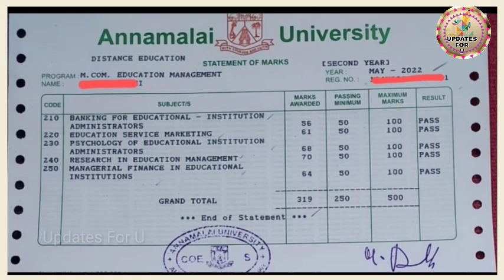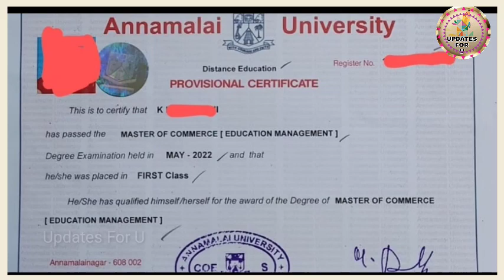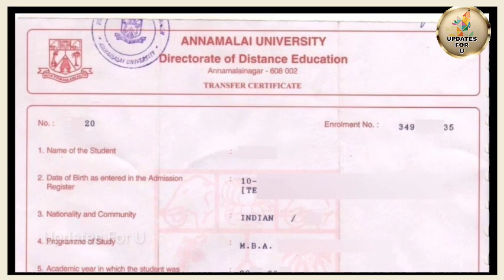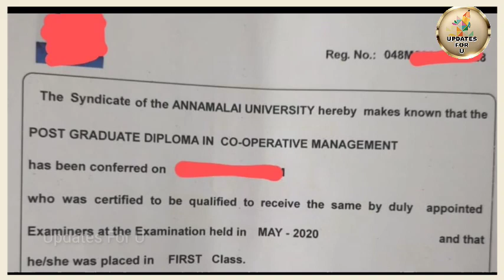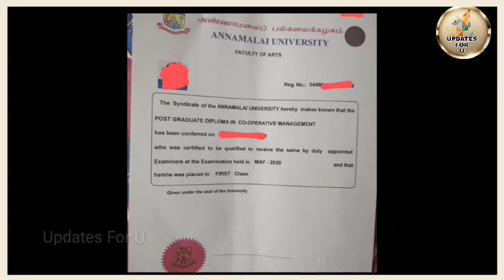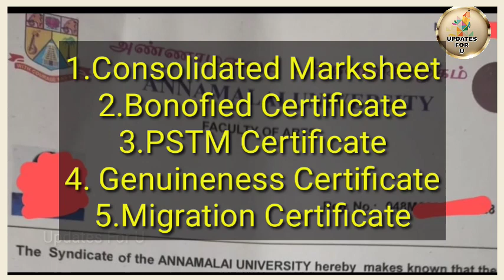Annamalai University DDE Compulsory and Non Compulsory Certificates Full Details👍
Annamalai University Distance Education Telegram Group Name 👇

All Updates for U-Annamalai University Only